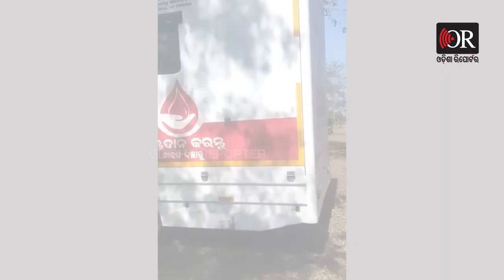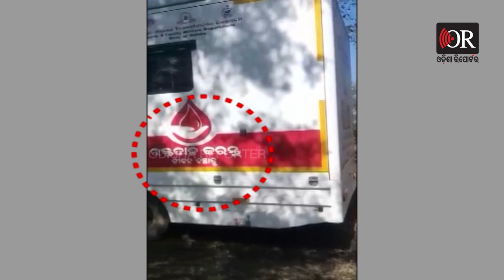ତୁମେ ଏଠି ପିକନିକ କରୁଛ ... ରକ୍ତ ସଂଗ୍ରହ କିଏ କରୁଛି ? | Odisha Reporter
ଆଞ୍ଚ ଲାଗିଛି କଡେଇ ବସିଛି । ଗଛ ଛାଇରେ ରଡ଼ ନିଆଁରେ ଚାଲିଛି ମାଂସ କଷା । ରାଜ୍ୟ ସରକାରଙ୍କ ସ୍ୱୀକୃତି ପ୍ରାପ୍ତ ଗାଡି ଆଣି ଏମାନେ ପିକନିକ୍ ଆସିଛନ୍ତି । ଇଏ ହେଉଛି ବଲାଙ୍ଗିରରେ ଥିବା ଭୀମଭୋଇ ମେଡିକାଲ କଲେଜ ଓ ହସ୍ପିଟାଲର ରକ୍ତ ସଂଗ୍ରହ ଗାଡ଼ି । ଯାହାକୁ ଆଣି ମେଡିକାଲର କିଛି କର୍ମଚାରୀ ପିକନିକ୍ ଯାଇଛନ୍ତି ।